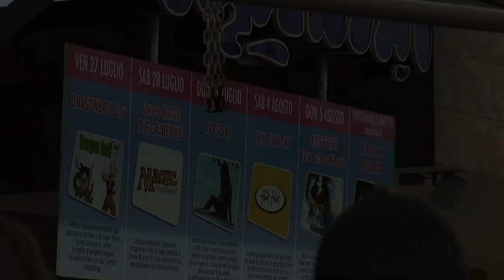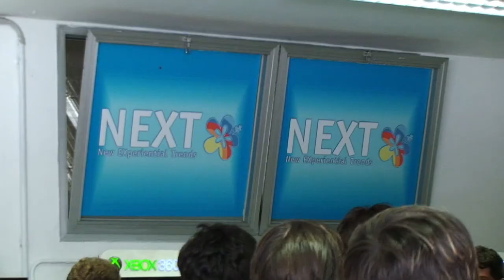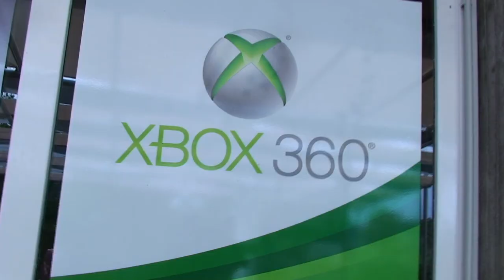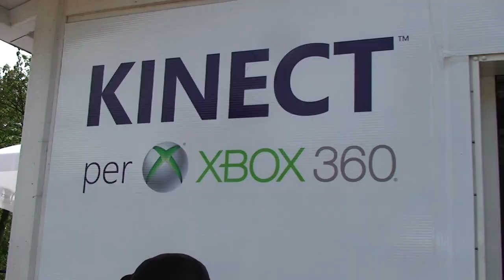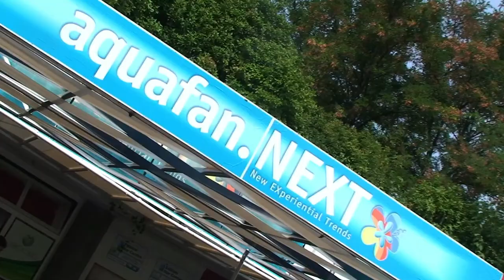AQUAFAN: XBOX DAY 2012